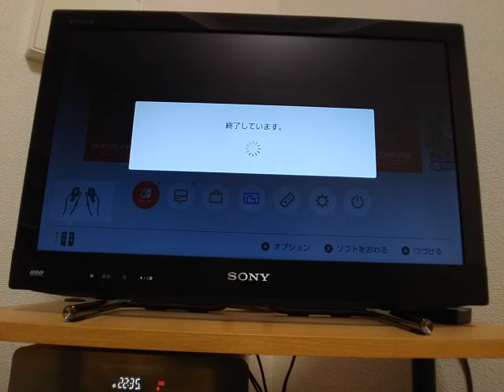2021年5月19日【N劇場】～勝ち方を忘れたI～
I
N  ☆☆☆

0:15    round1    N
1:43    round2    N
2:42    round3    N